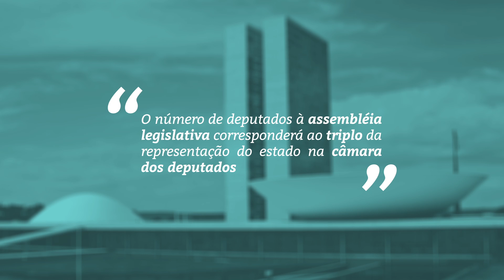Saiba mais | Por que a ALMT tem 24 deputados?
A TV Assembleia preparou o "Saiba mais", um material especial para tirar as suas dúvidas a respeito do trabalho desenvolvido pelo Legislativo.

Produção: Antonio Carlos Silva/ Anderson Sartori/ William Monteiro